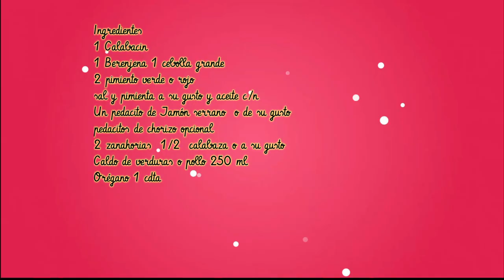Cazuela de Hortalizas Delicioso y muy Saludable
Gracias